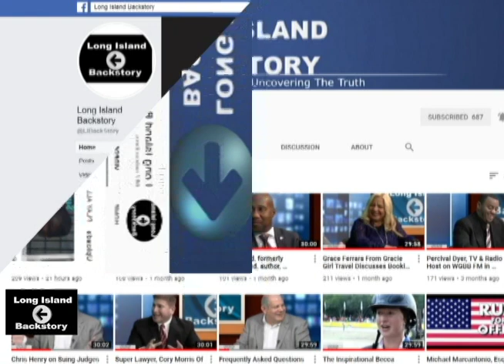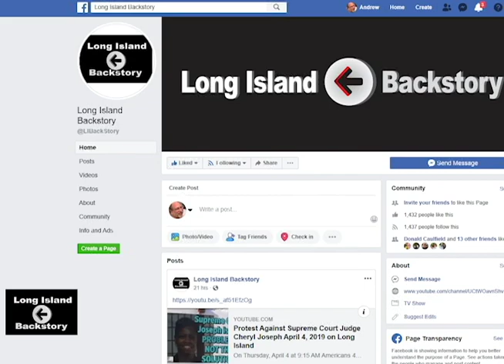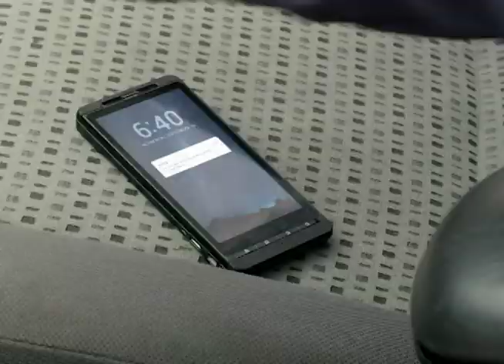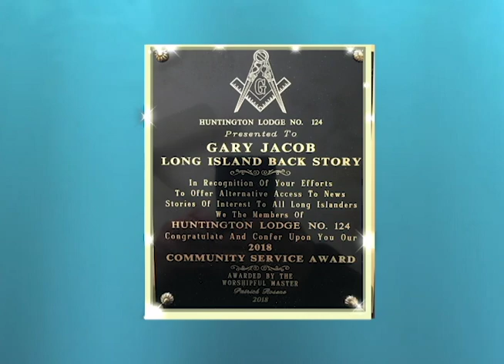Savvykink Radio Co Host Maya Kalman talks about sex, sex, sex, relationships and much more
Savykink radio is a talk show hosted by two smart, successful, female CEOs, Maya Kalman & Cathrine Corella,  who love to talk about dating, sex, style, work,play, men, women...you get the idea!
This is a place where nothing is Too Taboo To Talk About!
On this episode of Long Island Backstory, Kalman discusses how the show came about, as well as topics that are discussed on the broadcast, including sex, sex, relationships, porn, poly amorous relationships, sex toys, threesomes and much more.
This is an episode you don't want to miss!